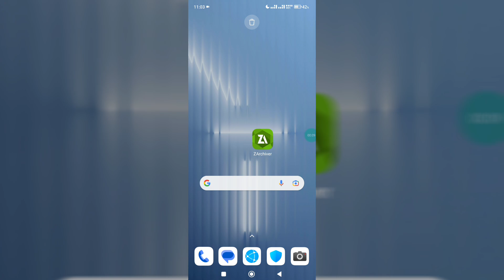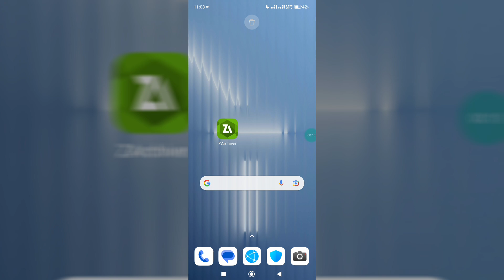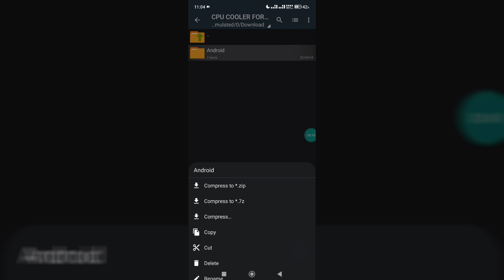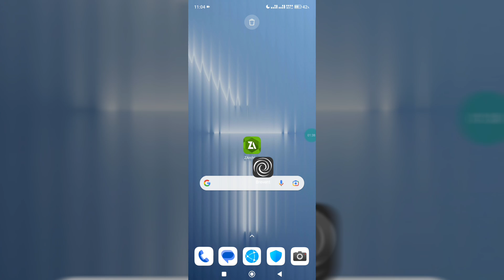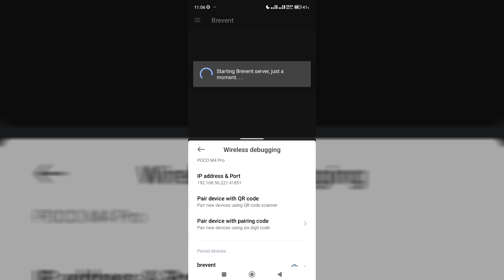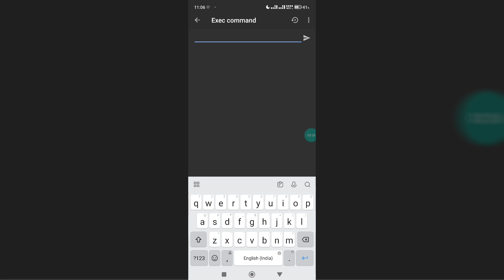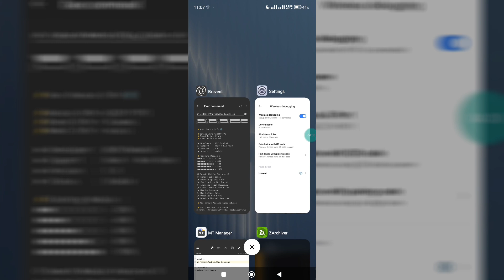Cpu Cooler Module File ! For Android No Root | Max CPU Speed & Fix Lag!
Queries Solved :-
overclock android no root
overclock android